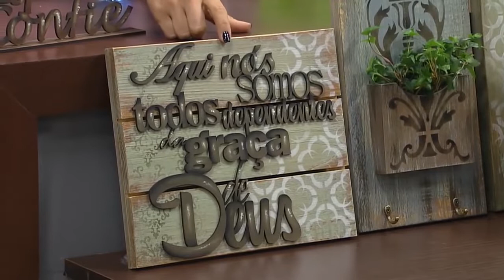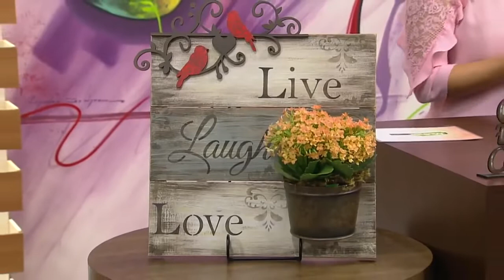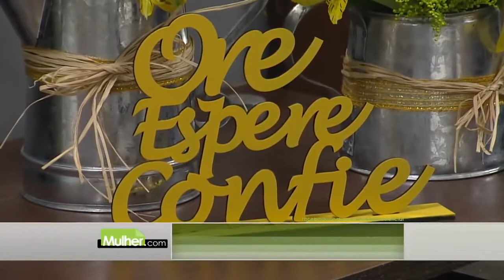DIY QUADRO PRIMAVERA - PARTE 2 | CLEO SQUARIZI EM MULHER.COM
Olá, pessoal, tudo bem? Sou a Cleo Squarizi e estou aqui para compartilhar meus vídeos de artesanato e pintura realizados no canal Rede Século 21 no programa Mulher.com. Tem uma grande variedade de técnicas para todos vocês se aprofundarem nesse mundo do artesanato!

Data da gravação: 07/09/2016.
Canal: Rede Século 21.
Programa: Mulher.com.